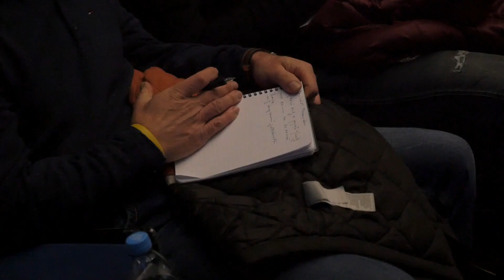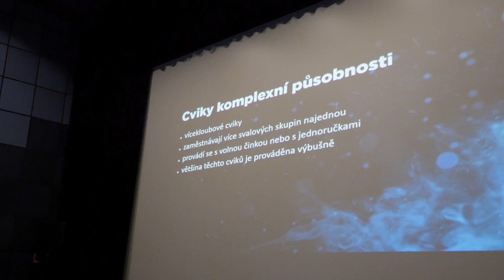Vzpěračské cviky i zápasnické chvaty. Funguje to, ověřeno u Pirátů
Chomutovští Piráti poskládali ve své organizaci skvělý podpůrný tým. Na důležitých pozicích najdeme zkušené odborníky, ať jde o kondiční přípravu, stravování, regeneraci nebo trénink gólmanů. Nahlédněte s námi na seminář Pirátů z Chomutova.